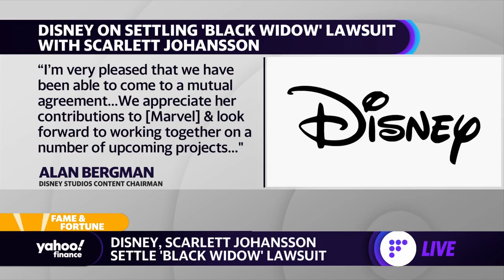Disney and Scarlett Johansson settle 'Black Widow' lawsuit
Yahoo Finance's Alexandra Canal reports on Disney and Scarlett Johansson  reaching an agreement after the actress sued the media giant over breach of contract